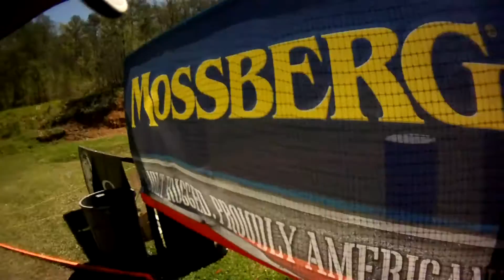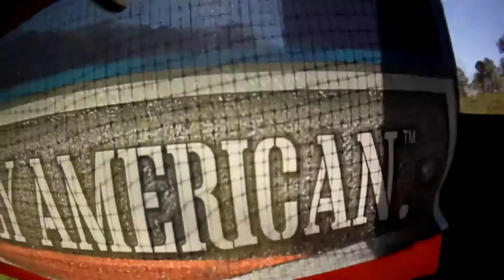BigGunner81- 3 Gun Nation 2016 Southern Regional (Stage 8) Brocks Gap